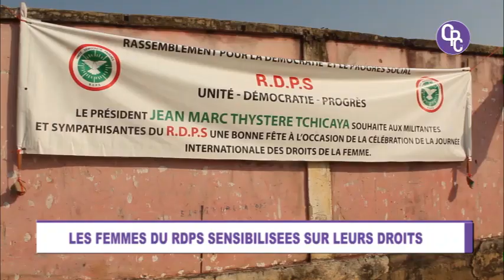LES FEMMES DU RDPS SENSIBILISÉES SUR LEURS DROITS.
Le distingué conseiller Gauthier MAVOUNGOU MAKOSSO était en face des femmes du RDPS de sa circonscription électorale. c'était pour un rappel de leurs droits contenus dans la nouvelle loi  MOUEBARA. Un message bien accueilli par ces dernières.